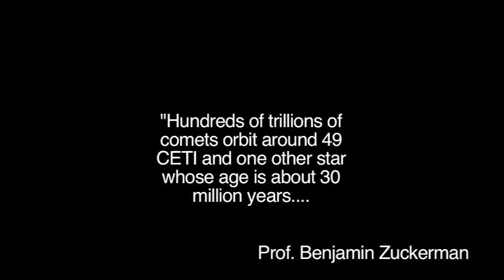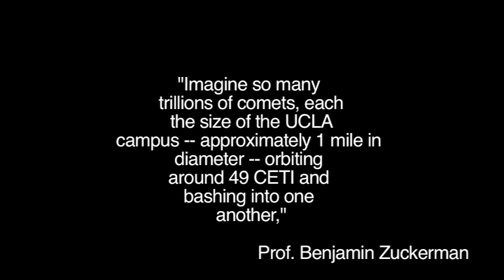Wal Thornhill | Thunderbolts Podcast 2012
An interview with Wal Thornhill recorded on November 16, 2012.

"How Astronomers claim to have resolved a seventeen-year stellar mystery."